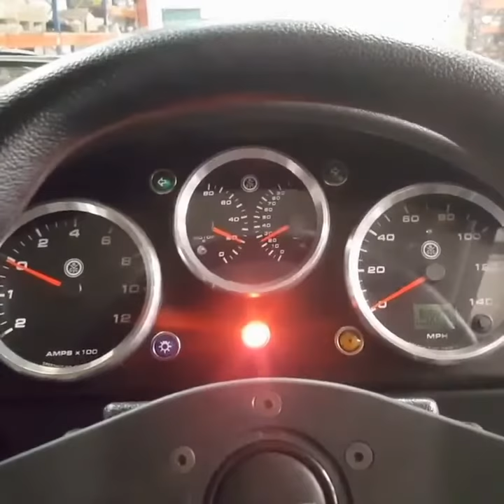Land rover Defender Electric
THUMBS up if you like Sub if you love SHARE if Both